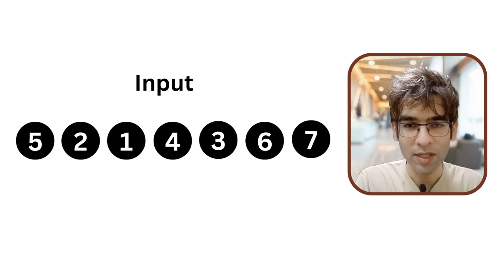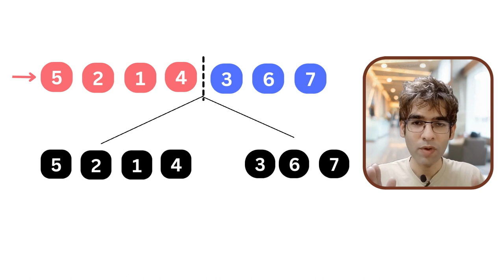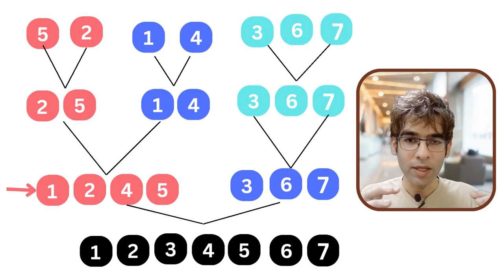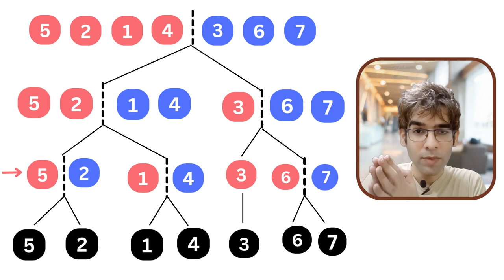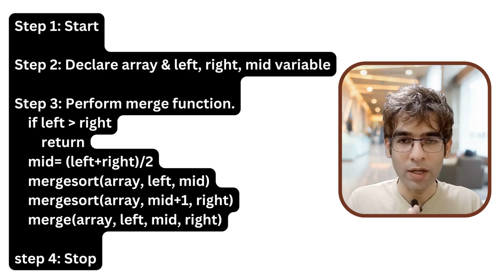Merge Sort | Sorting Algorithms | Data Structures and Algorithms | Merge Sort Algorithm | Codzify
► Boost your interview success with our free Mock tests at Codzify.com. Get ready to shine and land that dream job!

► The Complete Flutter App Development Course: From Beginner to Advanced Level

► The Complete Angular Course: From Beginner to Advanced Level

""Blogging Deals:""

► Gadgets Deals
1) Best Smartwatch for Men in India (2024)

2) 7 Best Phones under 30000 in India (2024): Pricing, Features & Deals

3) 5 Best Laptops for Coding and Programming in India (2024)

4) Unmissable deals on Samsung monitors - Top 4 picks for you! Grab yours now!

7) Top 10 Best Earbuds Under 2000 in India - Affordable Audio Delights

8) Discover the 11 Best 5G Phones Under 25000 for Next-Gen Connectivity

9) 7 Best Tablets under 30000 in 2024: Pricing, Features & Amazon Deals

10) 10 Best Smartwatch under 5000 in India (2024)

11) Best 43-Inch Smart TVs Under Rs.15,000 in India

dsa
dsa in java
dsa in java full course
dsa interview questions and answers
data structures and algorithms in javascript
data structures and algorithms in java full course
data structures and algorithms for placements